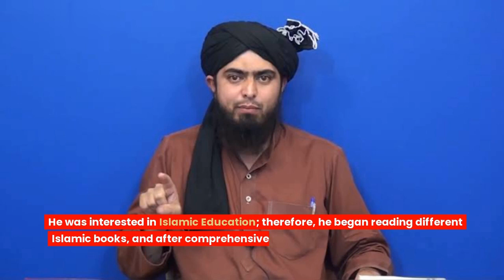Engineer Muhammad Ali Mirza Biography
There are few Islamic scholars and researchers in the Muslim world who are really working for the propagation of real Islam and the unity of Muslim Ummah. Among these few and rare names, one is Engineer Muhammad Ali Mirza who is spreading Islam and offerings solutions to Islamic sects based on his research from Quran and Sunnah.

Engineer Muhammad Ali Mirza is a famous Islamic Scholar, Researcher, and Preacher. He is the founder of Quran O Sunnat Research Academy, Jhelum. Engr. Ali Mirza is also serving as General Manager (BPS-19) in the Defence Ministry, Government of Pakistan.

Engineer Muhammad Ali Mirza was interested in Islamic Education; therefore, he began reading different Islamic books, and after comprehensive studies, he started delivering video lectures in front of a limited audience. His viewership started increasing day by day as he was asking about the unity of Muslims. His Bayans and Lectures are very popular among youth.

Rather than preaching the message of any sect, Engineer Muhammad Ali Mirza likes to invite all sects of Muslim Ummah on the basis of the Quran o Sunnah, Ijma, and Faham of Salaf. His points of view on various topics are backed by the Quran o Sunnah. Muhammad Mirza is against the takfeer of any Muslim. One distinguishing quality of Engineer Muhammad Ali Mirza is that he doesn’t hesitate to appreciate the work of any Islamic scholar of any sect. His points of view on those issues that are diehard conflicts among Muslim sects are entirely different from the rest.

Engr. Muhammad Ali Mirza Joined YouTube on 17th June 2014 with the Channel Name Engineer Muhammad Ali Mirza – Official Channel.